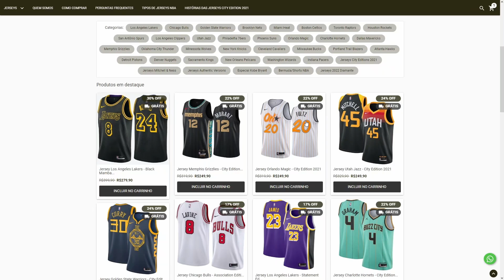2KLEAGUE BRASIL XBOX WARRIORS x OKC